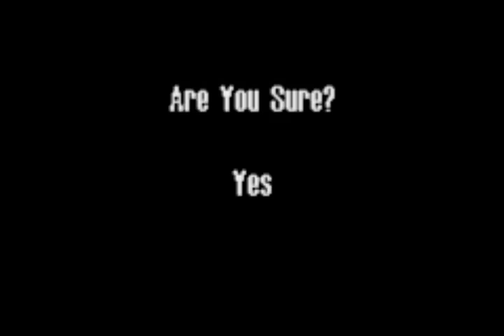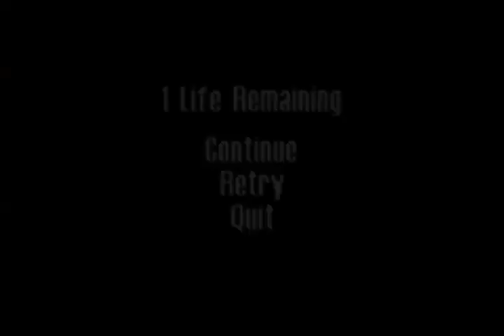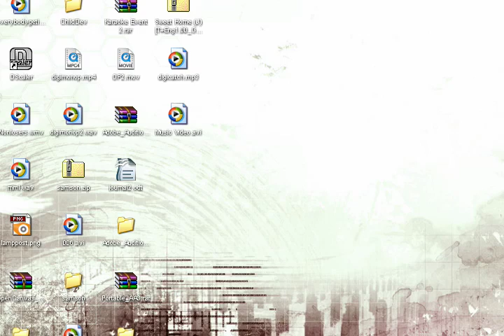Let's Play Max Payne - Part 2, Chapter 1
Yeah, viddler whenever.  See you next month